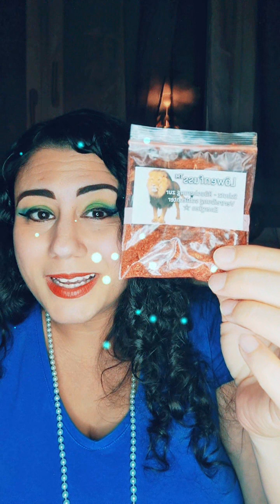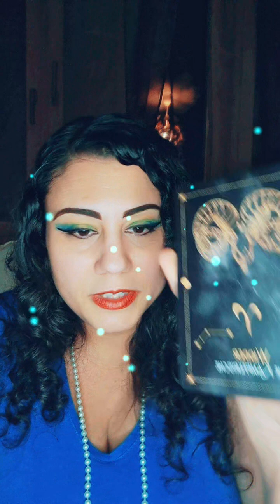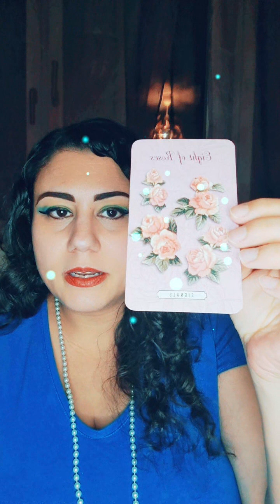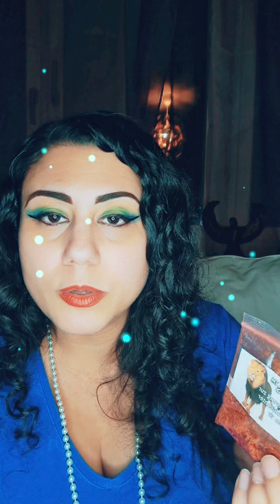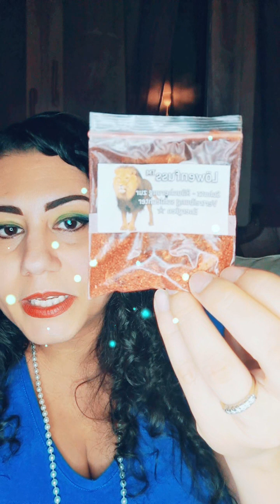Susan Elsa LIVE Exklusiv für Abonnenten Chat TikTok